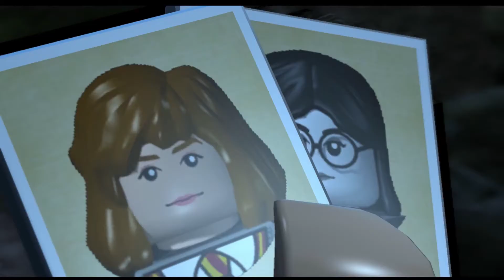VGMD "Comedy" Dub: Lego Harry Potter and the Chamber of Secrets